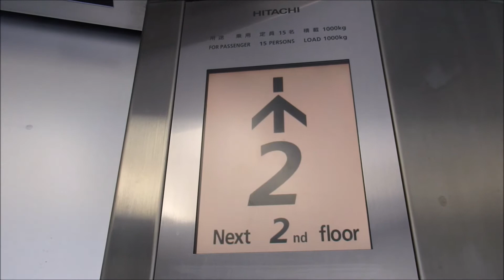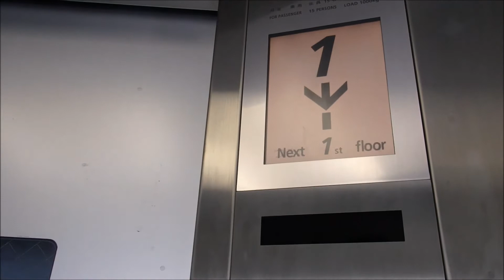JR網干駅 北口のエレベーター（日立製）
※事情により1:24～1:36までスローになっていますがご了承ください。

JR網干駅 北口のエレベーターです。改札内にはフジテック製のラクールが設置されていますが撮影していません。ご了承ください。またまた大好きな日立製の液晶画面搭載のアーバンエースに乗ったのでうれしかったです。是非ご覧ください。

機種名：第4世代アーバンエース
停止階：1.2
設置台数：1機